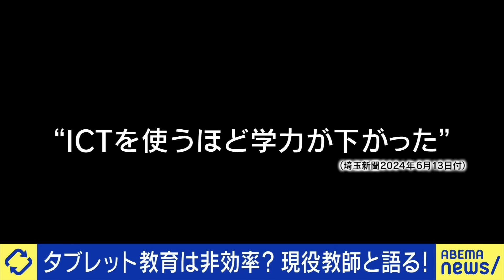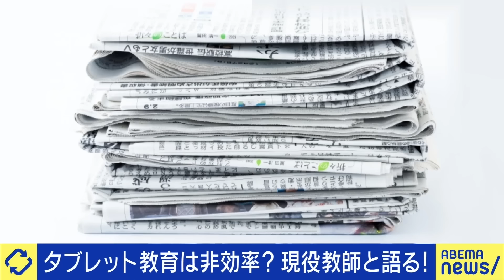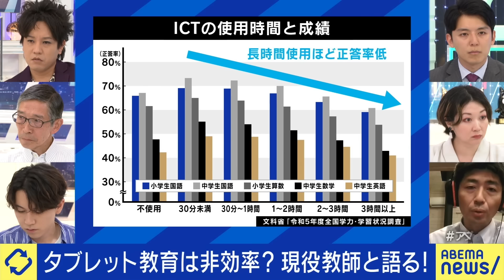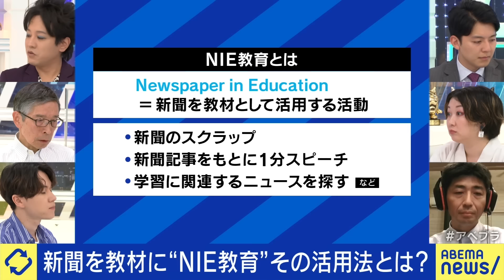【新聞教育】タブレットで学びは変わる？学力や記憶力は？漢字を書けなくなる？大空幸星&佐々木俊尚と議論｜アベプラ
◆続きをノーカットで視聴

【僕が見たかった青空】デビュー曲「青空について考える」生披露！アベプラ特別バージョンをノーカット公開｜アベプラ

【朝型夜型】早起きが社会を変える？クリエイティブは深夜に生まれる？集中力は？寝落ち型のひろゆきと議論｜アベプラ

◆キャスト
MC：松陰寺太勇
関口修司(日本新聞協会NIE コーディネーター/元小学校校長)
西村章(現役の数学教師 九州の高校で教鞭)
市原えつこ(メディアアーティスト)
大空幸星(あなたのいばしょ理事長)
佐々木俊尚(作家/ジャーナリスト)